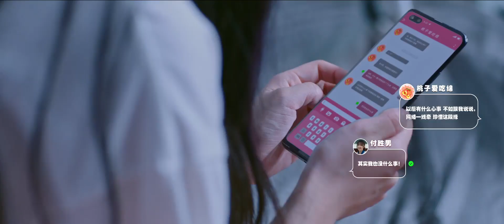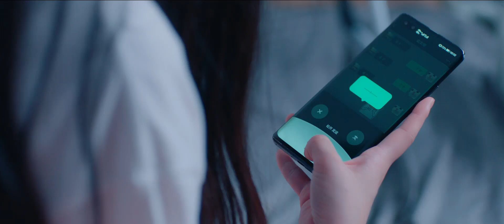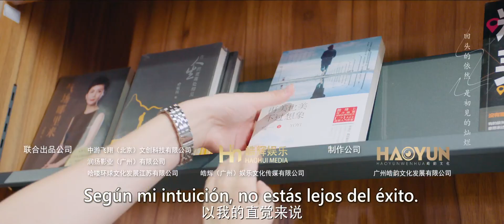【SUB ESPAÑOL】 MI NOVIO EL GALÁN DE LA ESCUELA | MY SCHOOL HUNK BOYFRIEND (Episodio 06)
📐SERIE CHINA: MY SCHOOL HUNK BOYFRIEND | MI NOVIO EL GALÁN DE LA ESCUELA | 我家隔壁的校草男友
📐SINOPSIS:
Cuenta la historia entre la estudiante sobresaliente Fu Shengnan y el galán de la escuela Li Xiuhao, que también es vecino de Shengnan.
Li Xiuhao y Fu Shengnan fueron amigos de la infancia y crecieron juntos. En cuanto a las calificaciones, Fu Shengnan siempre ha ocupado el primer lugar; sin embargo, en cuanto a la personalidad, Li Xiuhao es muy adulador, y a todo el mundo le gusta. Sólo Fu Shengnan conoce el lado oscuro de la personalidad de Li Xiuhao, por lo que se pelean constantemente.
Li Xiuhao siempre pensó que mientras permaneciera con Fu Shengnan, ella se fijaría en él algún día. No fue hasta que apareció su rival amoroso, Liu Youwen, que Li Xiuhao sobrepasó el límite entre él y Shengnan...

📐REPARTO:
Zhou Zijie como Li Xiuhao
Zhang Dongzi como Fu Shengnan

📐EPISODIOS: 12
GENERO: Romance, Juventud, Drama, Comedia.